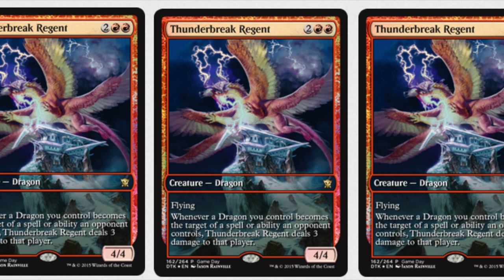Stealing Prize Support from Magic the Gathering Players